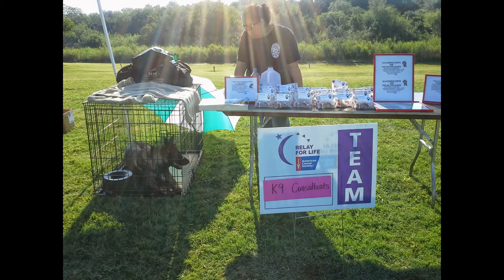Friends of all Kinds @ K9 Consultants Training Center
I created this video with the YouTube Slideshow Creator Harlingen, Texas